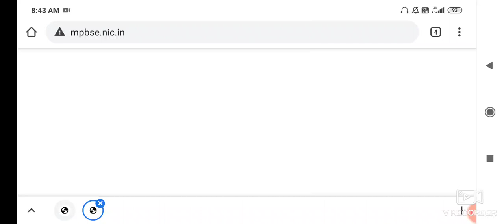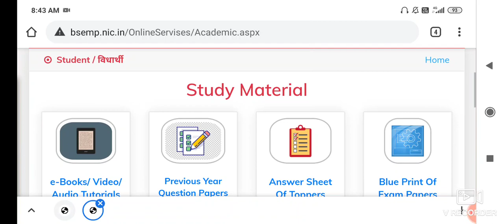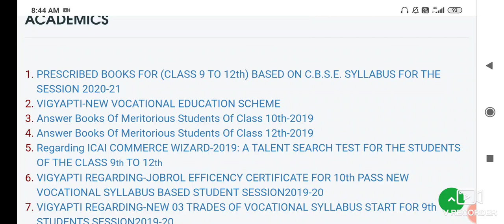30% कम किया हुआ सिलेबस फिर से हटा दिया अब छात्र क्या करें //एम पी बोर्ड सिलबस् कैसे download करे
Mp Board Exam 2021 | 10वी 12वी का सिलेबस कम हुआ | परीक्षा blue print जारी | यह Topic remove किये

follow on insta for query:-

I'm on Instagram as @sharmaonlinestudypoint. Install the app to follow my photos and videos.

TOPIC COVER

Mp board today news, mp board latest syllabus , Mp board big update, Mp board syllabus 2021, mp board blueprint 2021

Link for latest blue print:-

mp board supplementary exam admit card
Card | प्रवेश पत्र कब और कहाँ से Download करें | latest
MP BOARD RETOTALING RESULT 2020 || MP BOARD RECHECKING RESULT 2020 || CLASS 10THmp board retotaling result 2020,
mp board retotaling ka result kitne din mein aata hai,mp board retotaling
mp board 12th retotaling result,
mp board 10th retotaling result 2020
MP Board Answerbook /Retotaling Status /Result | MPBSE Answerbook / Retotaling Result कैसे चेक करे |question paper,how to download rte allotment letter,,mp pg cut off,mp iti cut off,waht is imc in it,ded counselling,drdo form fill up,dte counselling,x group
Mp board 10th 12th Supplementary Exam | supply time table | इस तरह भरें supply exam form and fees
Mp Board 12th Result 2020 | 10th 12th supplementary exam form | supply exam date | fail का क्या होगा
Mp Board 12th result 2020 ||Mp board exam news2020 || Mp board result date || today 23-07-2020 NEWS
Mp Board 12th result 2020 ||Mp board exam news2020 || Mp board result date || today 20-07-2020 NEWS
 बोर्ड रिजल्ट 2020, mp बोर्ड रिजल्ट कैसे देखें 2020, mp result 2020 kab aayega, mp board 10th result 2020 kab aayega, mp board 10th
supplementary exam 2020, mp class 10 merit list kese banegi 2020, mp board class 10th result kab 2020,Mp board new update 2020, Mp board result 2020,